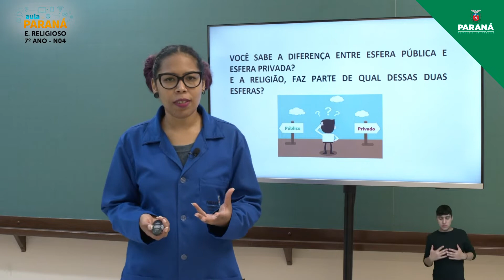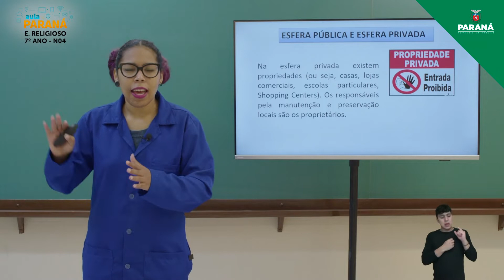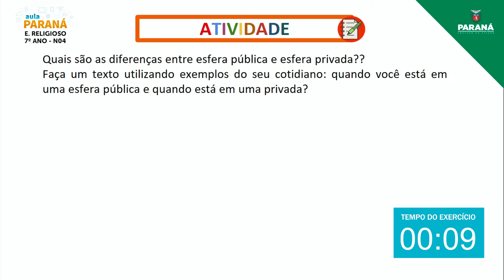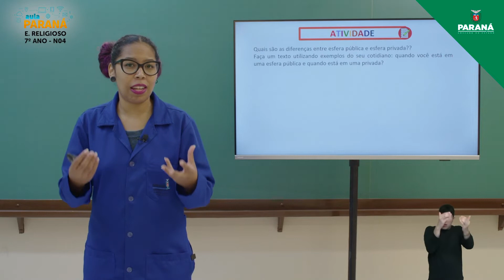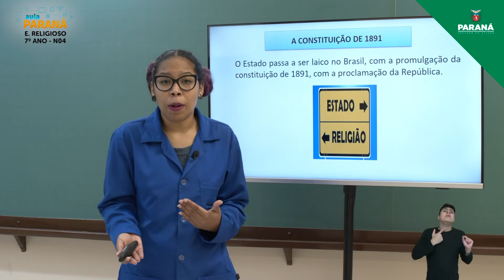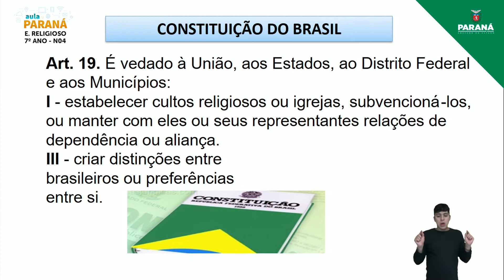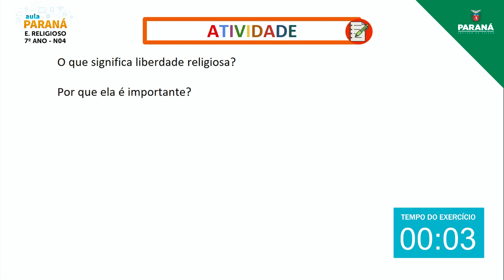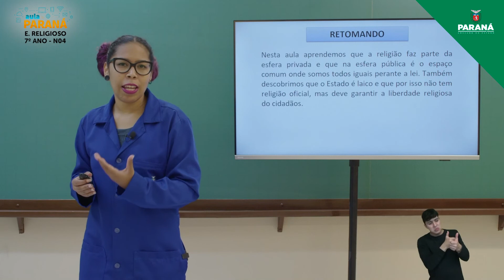2022 | 7º Ano | Ensino Religioso | Aula N4 - Nivelamento: Esfera Pública e Religiosidade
Professora Carolina Maria da Silva